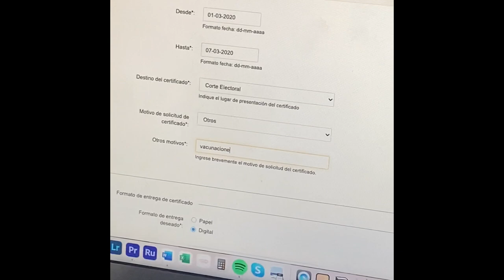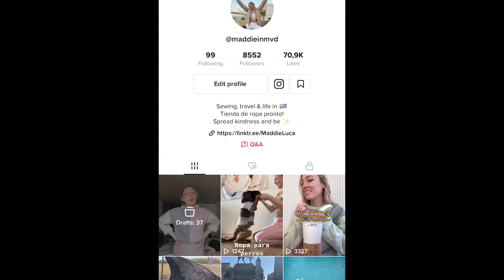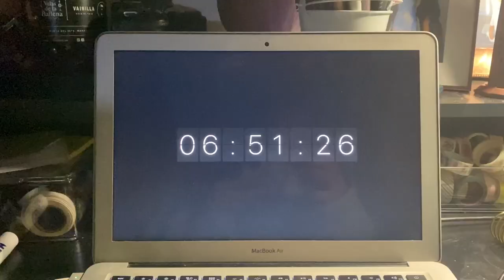JULY VLOG latex photoshoots, sunrise and surprises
Another Month, another Vlog.
And... BIG things coming.

𝕆𝕟𝕝𝕪𝔽𝕒𝕟𝕤 - Latex Photos and Videos

𝕎𝕖𝕓𝕤𝕚𝕥𝕖 ​For Meal Plans, E-books and more.

Music by S O U N D S - Don't Throw Our Love Away (feat. Martin Novales)

𝕄𝕪 𝕖𝕢𝕦𝕚𝕡𝕞𝕖𝕟𝕥:
📷 Cannon G7x mark ii
💡 Lights (SIMILAR not exact match)
⍋ Tripod (SIMILAR not exact match)
🎬  Edited with Premier Pro by Malan Media bambamphotography.com

I want this space to be a positive experience for everyone, where girls are supporting each other and empowering women and young people everywhere to be their truest self!

𝓜𝔂 𝓼𝓽𝓸𝓻𝔂
My name is Maddie and I love all things fashion! I’m in love with filming lookbooks, try on hauls of new and thrifted clothing, and showing you how to style so many simple pieces!
My most popular videos are always my latex clothing or wet look leggings videos, but I hope to be able to spread more than just fashion advice!
I’m passionate about health and fitness, and in 2019 I graduated college/ university in Australia with a Masters Degree in Nutrition and Dietetics! I want to empower everyone to love themselves, exactly who they are, and to find a way to express that and live authentically!
I’m currently living in Montevideo Uruguay and loving every minute of South American life, however Australia will always be my home!